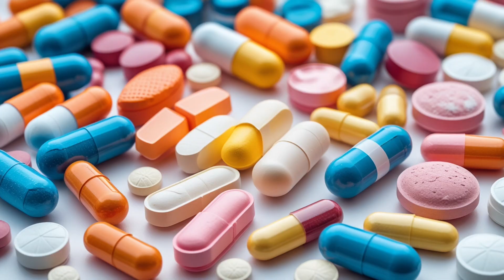How Is Epilepsy Diagnosed and Treated?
@NeurologyDrG  Epilepsy is a brain disorder that causes recurring seizures, but how is it diagnosed and treated?

In this video, we’ll explore the key tests used to investigate epilepsy, including EEG and MRI.

We’ll also discuss treatment options, from medications to lifestyle changes and surgery.